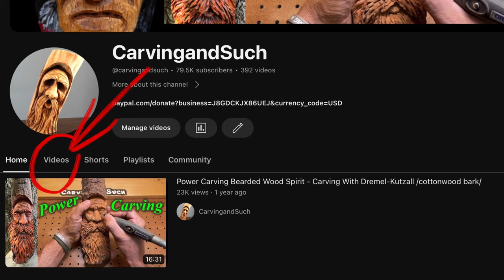Power carving two faces into old chair leg with Kutzall - Dremel - Foredom